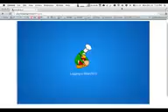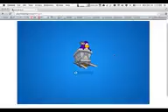Milan y Minecraft 42